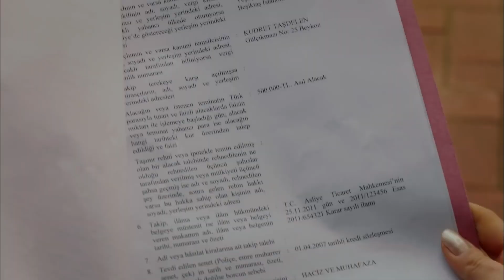Kocamdan Beni Ayırmayın - Umutsuz Ev Kadınları 10. Bölüm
Kudret'i polisler götürürken Zeliş engel olamadı. KOCAMI

KÜNYE
YÖNETMEN: Eylem Koza
YAPIMCI: Fatih Aksoy
SENARYO UYARLAMA: Meryem Gür
SENARYO EKİBİ: Grup Karayazı
PROJE TASARIM: Marc Cherry
UYGULAYICI YAPIMCI: Işıl Karpuzoğlu
YAPIM KOORDİNATÖRÜ: Suzan Sümeli
YARDIMCI YÖNETMEN: Arda Sarıgün
SANAT YÖNETMENİ: Berna Arslan
SANAT DANIŞMANI: Esra Ergün Kazmirci
KURGU: Engin Öztürk
GÖRÜNTÜ YÖNETMENİ: Ferhat Öçmen
IŞIK ŞEFİ: Yaşar Yılmaz